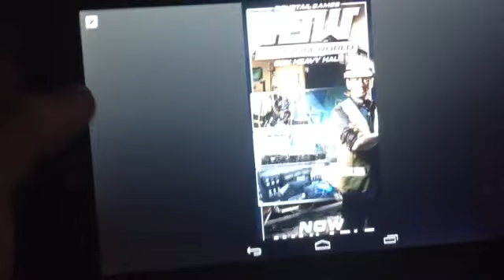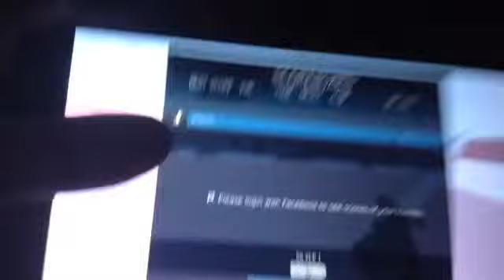Discount CS:GO Surfing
If you want to game like leafyischilledbully on your phone then download bhop pro